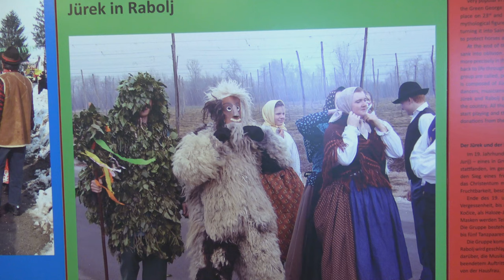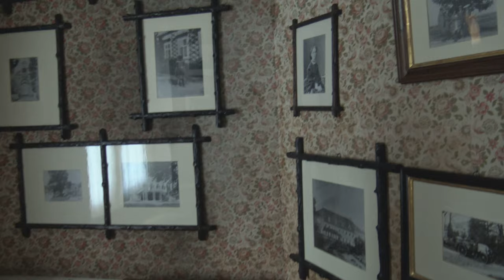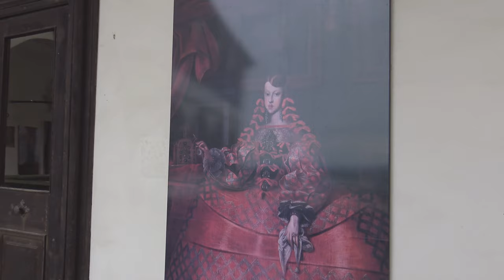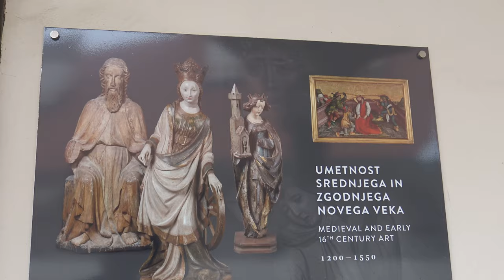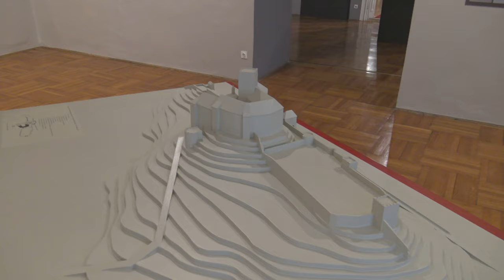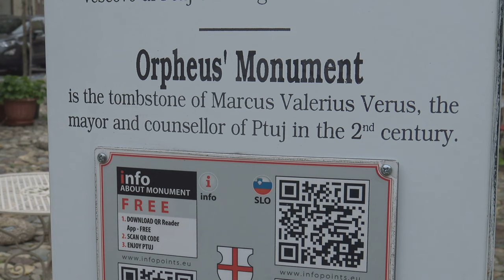Od Alp do Adriatyku w 4K - cz. 8 (Ptuj), Slovenija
Ptuj (łac. Poetovio) to miasto położone nad Drawą, które liczy ok. 18 tys. mieszkańców. Pochodził stąd święty Wiktoryn. Ptuj jest jednym z najstarszych miast Słowenii, jego historia sięga epoki kamienia. Początkowo byli tu Celtowie, ale prawdziwy rozkwit nastąpił za panowania Rzymian. Pierwsza pisemna wzmianka o mieście pochodzi z roku 69, kiedy to Wespazjan był tutaj wybrany przez swoje legiony na cesarza Rzymu. Później przybyli tu Słowianie. Od IX w. miasto przejęło arcybiskupstwo salzburskie. W XII w. Ptuj zyskał prawa miejskie i został otoczony murami. Ptuj szczyci się jednym z najpiękniejszych i najważniejszych zamków w Słowenii. Budowę jego rozpoczęto w XII w. pod zwierzchnictwem arcybiskupa Karola z Salzburga. Później zamek został wydzierżawiony władcom Ptuja. Obecne Muzeum Regionalne prezentuje dawne instrumenty muzyczne, komnaty zamkowe z bogatą kolekcją mebli, gobelinów i obrazów oraz galerię sztuki greckiej i barokowej. Są też tradycyjne stroje karnawałowe oraz ekspozycja broni. Oprócz zamku, Ptuj cieszy się także wieloma innymi zabytkami z różnych czasów. Przed wejściem do kościoła parafialnego wznosi się wieża zegarowa. Tuż obok wieży stoi marmurowy pomnik Orfeusza postawiony w II w. W średniowieczu służył jako pręgierz. Na Mestnim trgu stoi pomnik św. Floriana. Przy tym placu jest też piękny ratusz, w którym młodzi chętnie biorą śluby. Oczywiście cała zabudowa starówki wraz z plątaniną wąskich średniowiecznych uliczek stanowi dużą atrakcję turystyczną.
Po zwiedzeniu starówki udajemy się do Austrii.